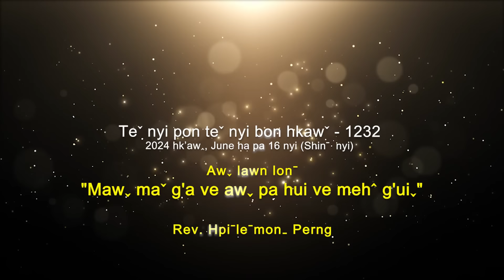Teˇ nyi pon teˇ nyi bon hkawˇ 1232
✝️ Awˬ lawn lonˉ -"𝐌𝐀𝐖ˬ 𝐌𝐀ˇ 𝐆'𝐀 𝐕𝐄 𝐀𝐖ˬ 𝐏𝐀 𝐇𝐔𝐈 𝐕𝐄 𝐌𝐄𝐇ˆ 𝐆'𝐔𝐈ˬ"